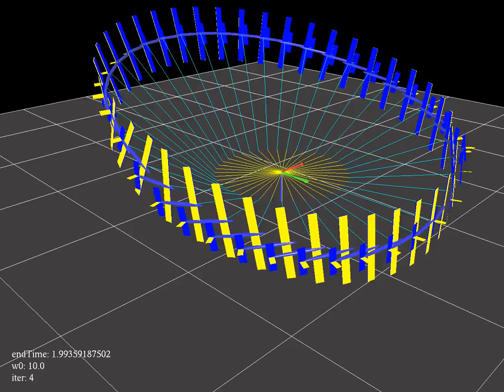Minimum L2 control action periodic orbit under ~5m/s sidewind using direct collocation and IPOPT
This model needs a lot of work, the interesting thing here is the cool real time visualization.